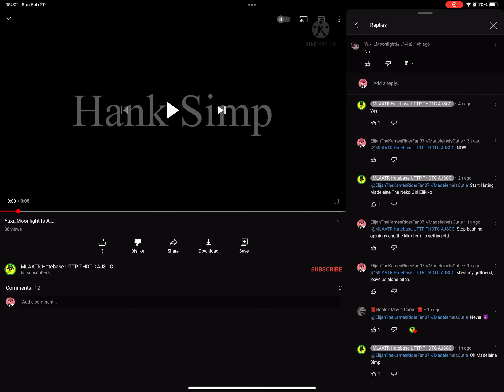Excuse me MLAATR Hatebase???????